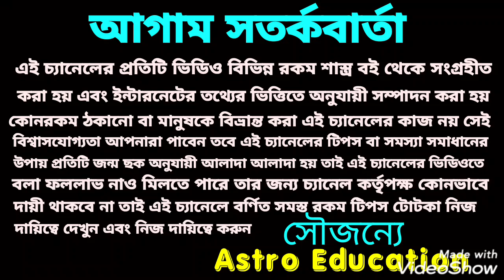বৃষ রাশি অক্টোবর মাস কেমন যাবে!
বৃষ রাশির অক্টোবর মাস কেমন যাবে এ বিষয় নিয়ে এই ভিডিওতে বিস্তারিত আলোচনা করা হয়েছে এটি মাসিক রাশিফল ভিডিও ধন্যবাদ!